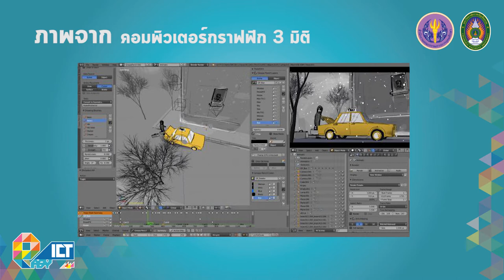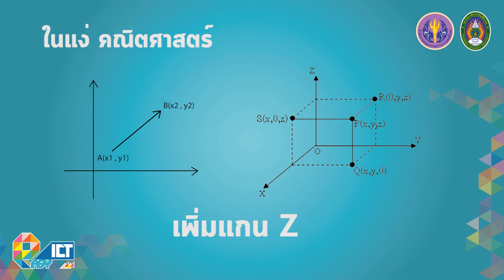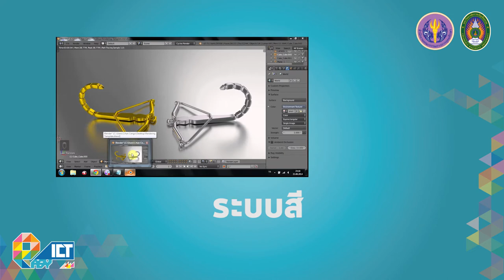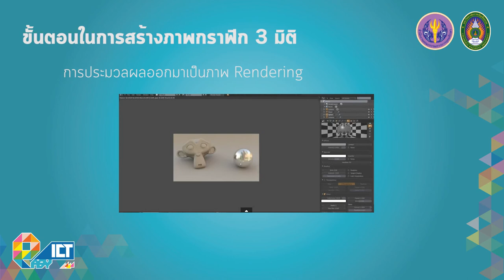คอมพิวเตอร์กราฟิก 3 มิติคืออะไร